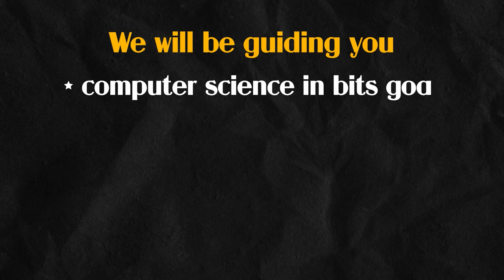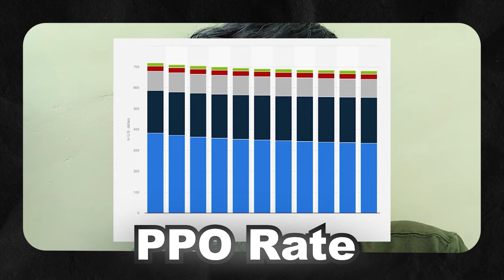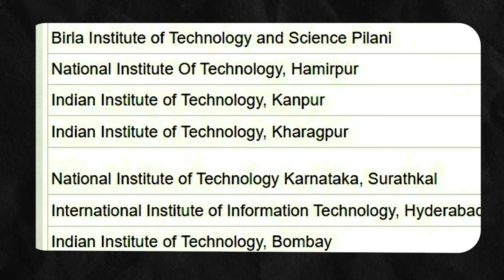Honest BITS Pilani Campuses CS Review from 2023 Grads:)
Is Computer Science at BITS worth it? Lets talk about that this video

This video was shot in April 2023, when I was in my final year in BITS Pilani, Goa

0:00 Intro
0:20 BITSAT 2024 Aspirants
1:42 Anand Stellar Intro
2:14 Anand BITSAT, JEE scores
2:39 Why he chose BITS over IIT?
3:08 Alumni Network
3:36 Placements in BITS
3:50 Practice school Benefits
6:06 Navigating through high fees
6:45 Coding culture at BITS
8:40 Professors in college
10:28 Courses in CS
11:31 Scholarships
12:51 NIT vs BITS
13:34 Grades in college
14:10 Ultimate conclusion
14:49 Bloopers

Hey guys!I recorded a podcast with Anand who is CS student at BITS Goa.He did his internship at American Express and he got a return offer from Amex.

He is doing his masters in C.S from NYU or Stony Brooks in the US.

He gives a complete overview on the computer science branch in BITS Goa.

Im Hariharan,Im a final year student at BITS Pilani.

I have built Instagram filters using SparkAR for various clients like Estee  Lauder, Ankur Warikoo.

Anand's LinkedIn

- community link to ace BITSAT!
- Instagram page catered for JEE, BITSAT Aspirants

- We have revamped the site with a v2.0, with a newer look. V3 will be a lot cooler